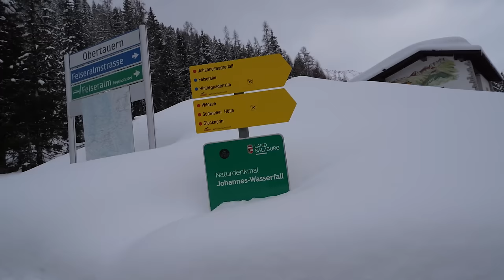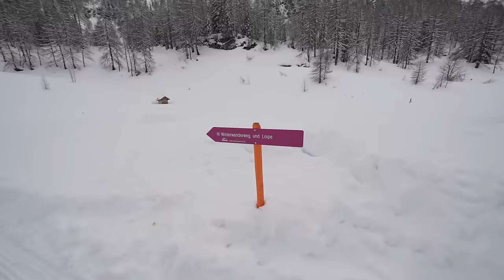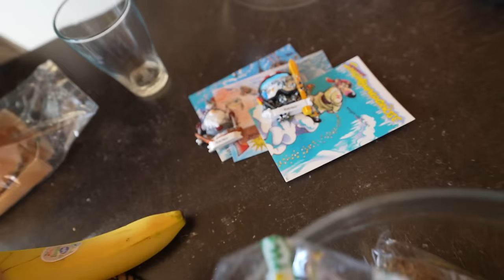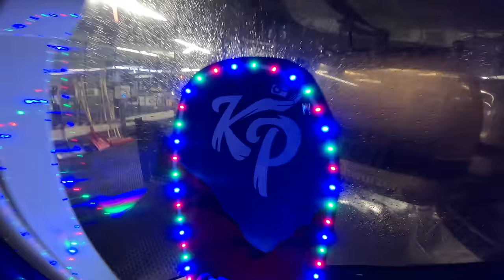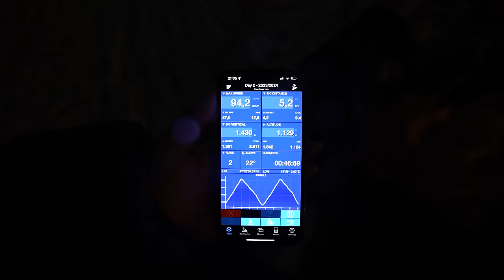DE BERG AF MET EEN LICHTGEVEND SNOWBOARD! #3821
Deze video bevat een samenwerking met Ski amadé.